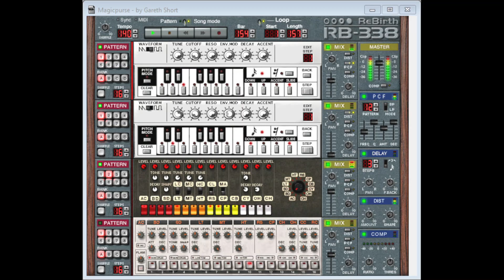Gareth Short - Magicpurse